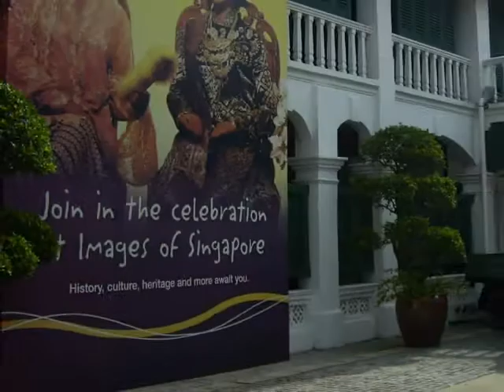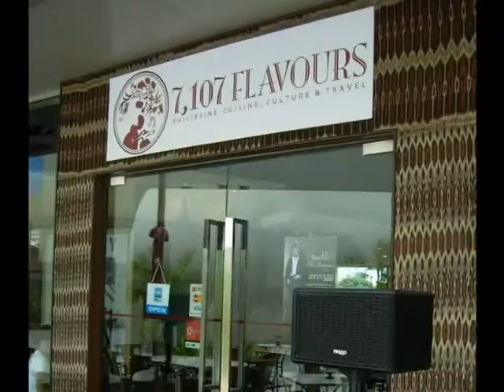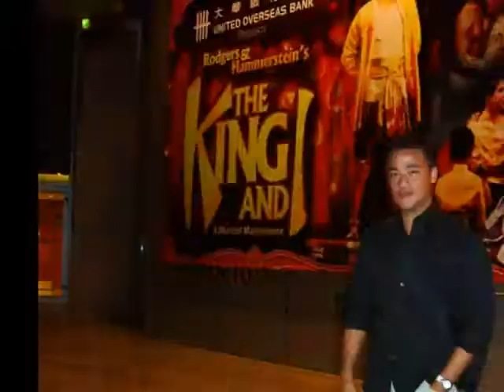Singapore Swing 2007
Cebu Pacific media familiarization tour